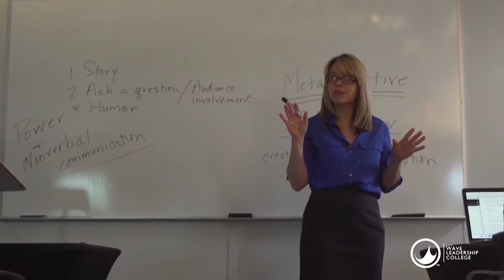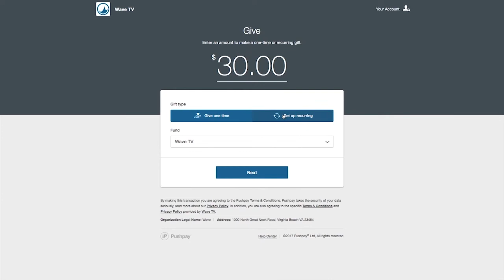Чудеса. «Церковь «Волна» (45)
В этой программе   пастор говорит о чудесах. Чудеса происходят каждый день. Вот вам чудо. Рождения ребенка – это чудо.
Бог предопределил. Но, Бог дал нам чудо размножения.
Каждый день мы видим чудеса. Чудо смены сезонов. Чудо рождение работа
 Но, есть необыкновенные чудеса. Подробности о чудеса Божьих узнаете в программе.